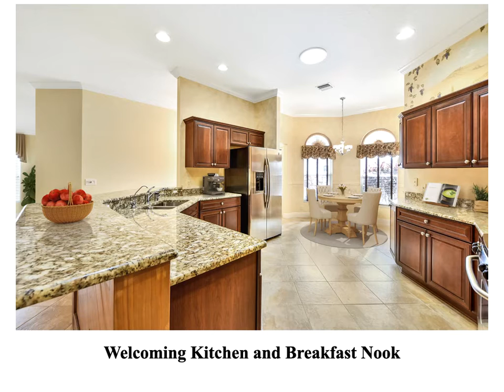435 Princeton Place, The Villages, FL 32162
Is your desire to live in the heart of The Villages close to everything?  Are you looking for a home to spend quality time with family and friends?  Does the idea of no BOND appeal to you?  If you answered yes to all these questions we have the perfect home for you!  This unique Designer Gardenia expanded to 2,297 square feet offers everything needed in a home. Let’s start with the location of the home, 2 miles from Lake Sumter Landing offers dining, shopping and entertainment, .7 miles to both Mallory Hill Country Club and Coconut Grove Pool and Recreation Center and 2.7 miles to Colony Plaza Shopping Center.  The corner lot has mature landscaping and curb and driveway appeal, upon entering the home it’s easy to see the many upgrades including upgraded granite and cabinetry in kitchen and bar area, under the sink reverse osmosis water purifier for sink and refrigerator, cabinet pull outs and Insta-Hot Water Under Sink System